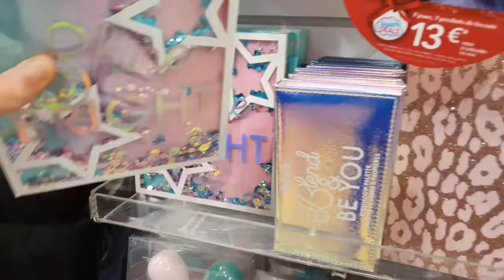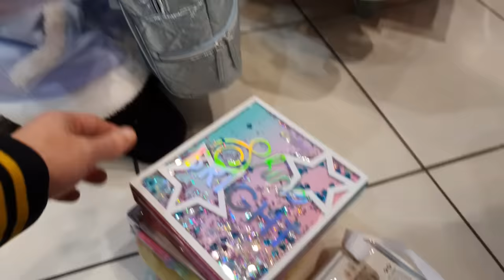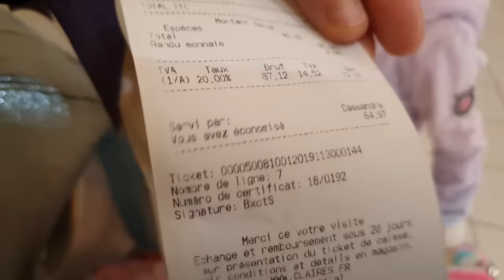100 euros challenge chez CLAIRE'S (beauté, maquillage, sac, trousse...)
Massilya dispose de 100 euros et ne doit pas dépassé le budget sinon nous reposons tous les articles! Vas elle être trop gourmande ou pas?